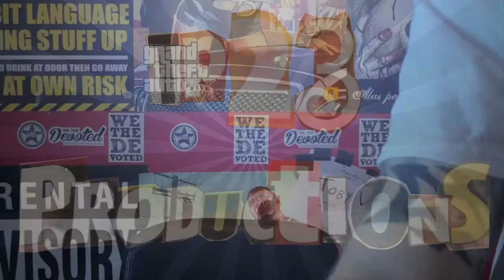TP23 Productions, Happy 1st Birthday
Hi Guys, Here Is Something A Bit Different, TP23 Productions Is One Today.

And On Instagram, Taking Pictures Of Everything Worth Capturing.